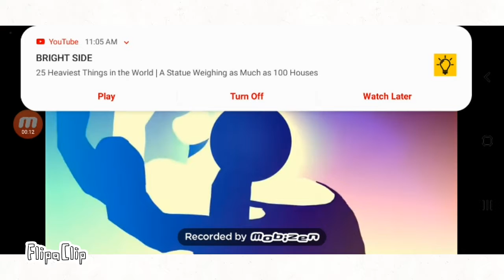My bfb collection 2